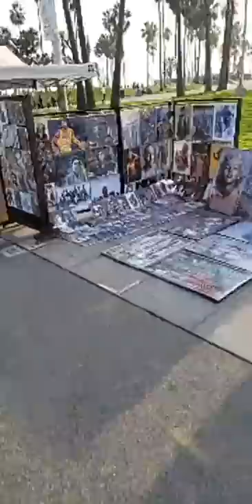Shakie and Savanna in Los Angeles (No Mess Positive Vibes)